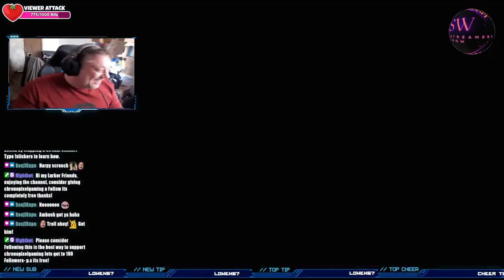I Am Future: Cozy Apocalypse Survival ep9